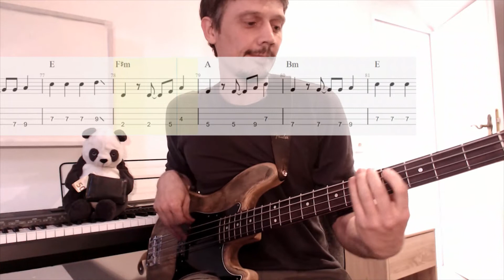Einmal um die Welt [Bass TABs]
Grundton- Terz- Quinte

Einmal um die Welt ist ein Lied und eine EP des deutschen Rappers und Sängers Cro. Der Song wurde am 11. Februar 2011 auf dem Mixtape Meine Musik veröffentlicht. Außerdem wurde er am 2. November 2012 als fünfte und letzte Single seines ersten Studioalbums Raop in EP-Form ausgekoppelt.